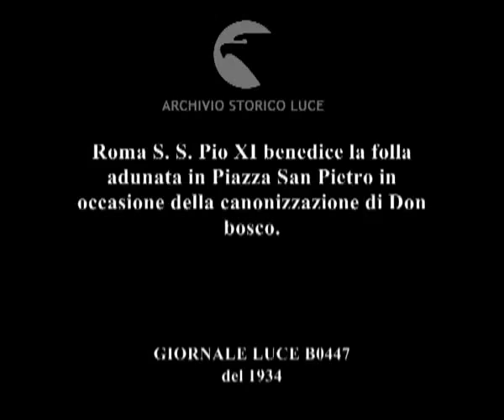S. S. Pio XI benedice la folla in occasione delle canonizzazione di Don Bosco [1] [1934]